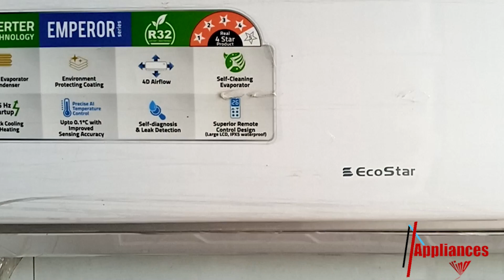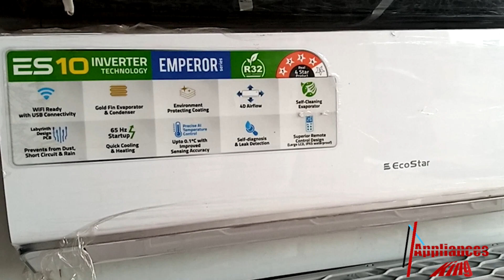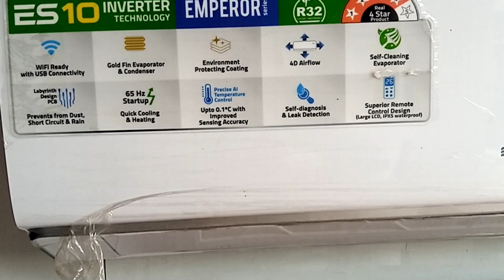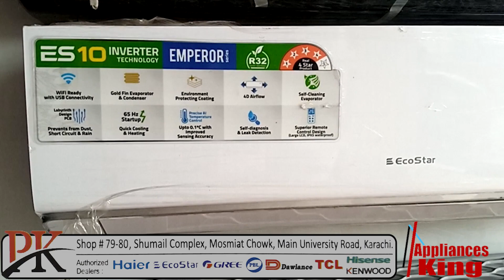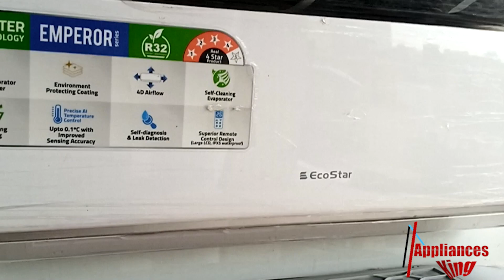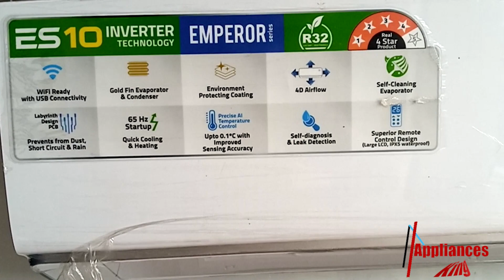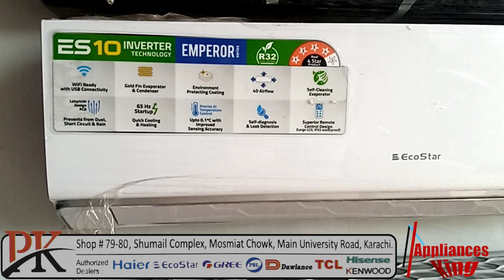EcoStar AC 1.5 TON Inverter (Heat & Cool) | Ecostar Inverter Air Conditioner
R32 Refrigerant - Global Warming Potential (GWP) Is One-Third Of R410a
R32 Is More Efficient And Cost Less To Operate
Self-Cleaning Evaporator
Labyrinth Design PCB – Prevents From Dust, Moisture, Short Circuit And Rain
Environmental Protection Coating - EPC
Gold Fin Evaporator & Condenser
4D Airflow With Strong Double Intake Air Door
WIFI Ready - USB Connectivity With Convenience
Quick Cooling And Heating - 65 Hz Startup
Precise Ai Temperature Control Up To 0.1º With Improved Sensing Accuracy
Low Voltage Operation 150-270v
Multi - Health Filters
Self-Diagnosis For Low Refrigerant
Superior Remote Control Design (Large LCD, IPX5 Waterproof)
0.3 W Standby

video recorded by danish hasan
pak karachi electronics main mousamiyat chowrangi karachi